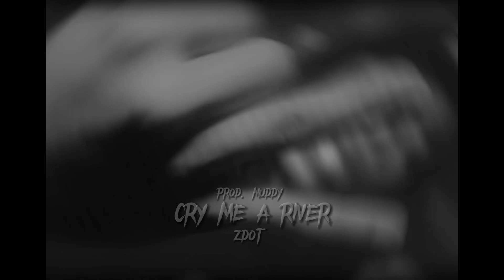Dougie B - Cry Me A River (Mixed By Zdot)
This is a Mix, Not Real
(Prod. @PRODMUDDY)